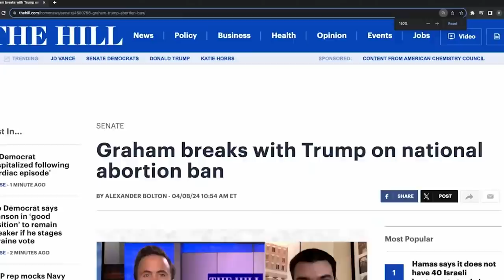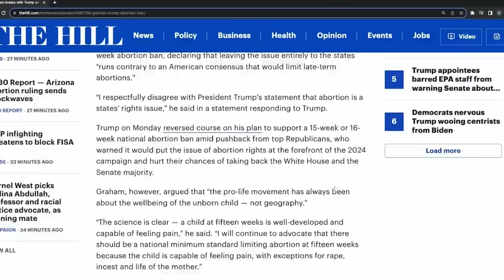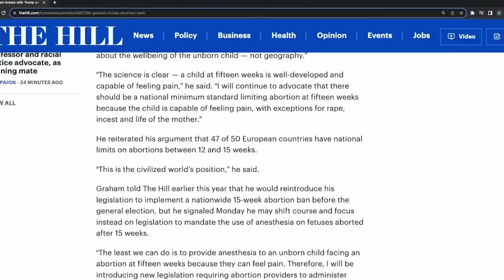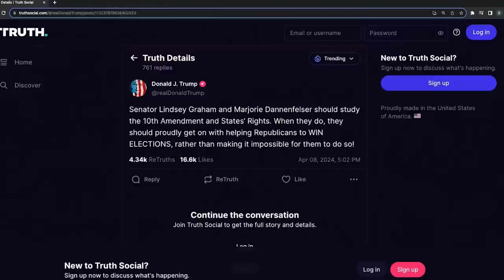Republicans Speak In Tongues On House Floor In Arizona